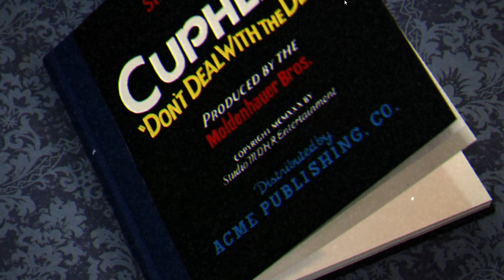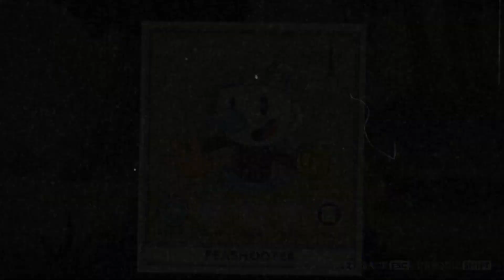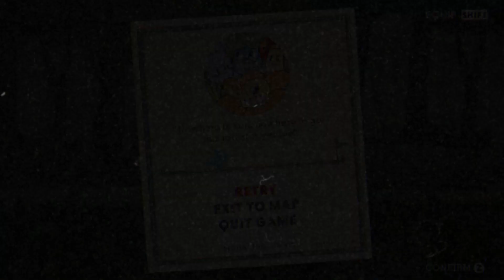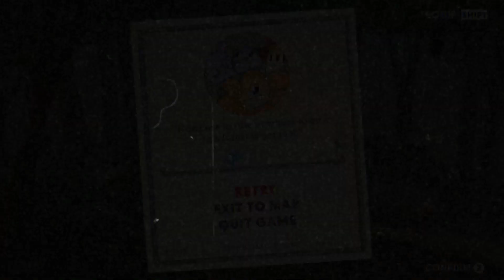Ion know what i should say | Cuphead